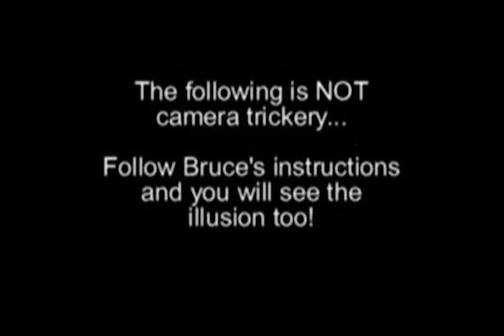Folding Travel Spiral by Top Hat Productions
YOU ASKED FOR IT AND NOW BRUCE HAS DONE IT!
For years, many magicians asked Bruce to create a Growing and Shrinking Head Spiral to fit into suitcases, briefcases and backpacks. He's done it! This new spiral folds in half because of a cloth hinge that has been fused with a special glue to the back of the spiral. That makes it half the size.

The hardware that is included keeps the spiral rigid when it spins. It's the perfect solution to performers who travel a lot on planes or have minimal room in their show cases.

At a recent convention, Bruce walked around with the folding spiral and magicians were crazy excited about it.

If you don't know the effect, here it is:

Without doing a thing, you perform the most talked about illusion in your act! DO NOT CONFUSE THIS WITH ANY OTHER SPIRAL ILLUSION YOUR HEAD ACTUALLY LOOKS LIKE IT IS INFLATING LIKE A BALLOON!

Bruce Kalver performs at many schools doing his EYE DON'T BELIEVE IT Science magic show. Out of all the tricks he performs in this educational based assembly show, THE INCREDIBLE SHRINKING AND GROWING HEAD gets the most response.

Magician displays a 15 inch specially made spiral disk. Kinda like you'd imagine a hypnotist using. The spiral is spun and you instruct the audience to stare at the spiral and don't look away. You start to count backwards from 10 to 1 and when you reach one, tell the audience to look at your nose. TO THEIR AMAZEMENT, YOUR HEAD BEGINS TO GROW LIKE A BALLOON BEING INFLATED!

Every audience wants to do it again so this time you have the audience select a partner. Spin the disk the other way and when they look at their partner, THEIR PARTNER'S HEAD BEGINS TO SHRINK!

All the spirals are specially drawn and printed for us. The spiral can be seen in large auditoriums or use it at a birthday party. People are amazed and always yell "do it again!" The hardest part of this illusion is trying to keep a straight face as your entire audience stares at you in disbelief with their mouths wide open. You are going to love this!

Available in new professional Flexi-plastic.